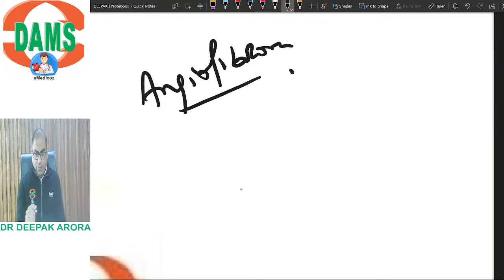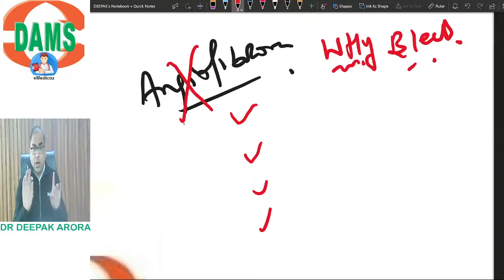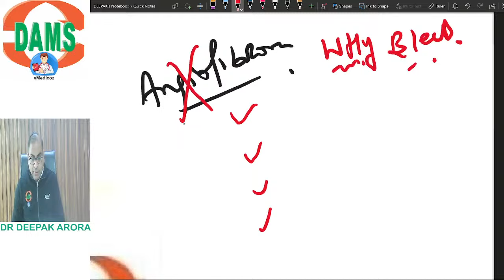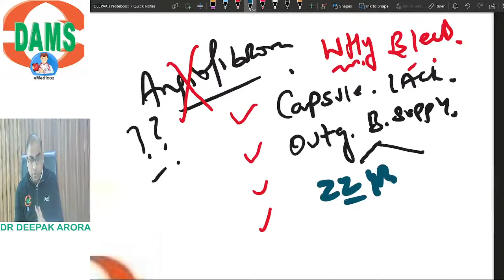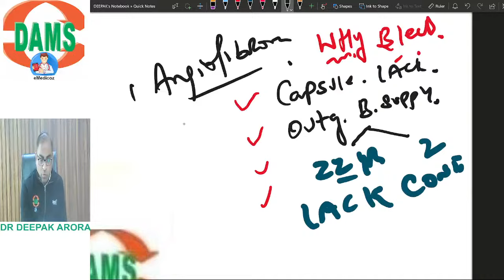FMGE Jan 2024 Recall | ENT with Dr Deepak Arora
Embark on a journey of medical wisdom, expertise, and triumph with the DAMS Delhi YouTube channel. At DAMS (Delhi Academy of Medical Sciences), we are passionately dedicated to shaping the destinies of future medical professionals. This channel stands as your indispensable digital companion on your path to excellence in the medical field, covering exams like NEET PG, INICET, FMGE, and USMLE with top global experts' video lectures, Mock Tests, PrepTests, QBank, Neet PG DVT, Dams CBT, and more.

📽️ Expert Video Lectures: Our Dream Team educators guide you to excellence.
📝 PrepTests and QBank: Practice and refine your skills for the big day.
📋 Previous Year Questions: Gain insights and boost your confidence.

👩‍⚕️ Your Medical PG Aspirations 👨‍⚕️

Our channel complements your journey with insights from toppers, DAMS Dream Team, and subject matter experts. Excel in your medical career with us.

Let's achieve greatness together. Welcome to DAMS! 🌟

Why Choose DAMS Delhi?

🏆 Proven Success: Benefit from our legacy of producing top rankers in medical entrance exams.
🧠 Expert Faculty: Learn from the best with insights from our Dream Team and global subject matter experts.
🌐 Comprehensive Resources: Access a wealth of study materials, Mock Tests, and QBank to ace your exams.

FMGE | FMGE Entrance Exam | Online Coaching for FMGE | FMGE Coaching | FMGE Preparation | FMGE Online Coaching | FMGE Exam Preparation | FMGE Classes